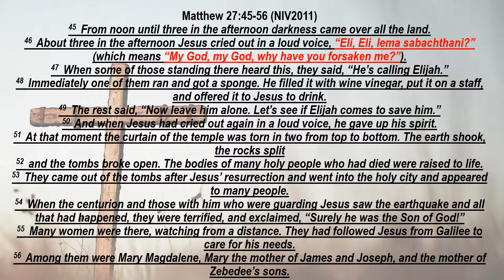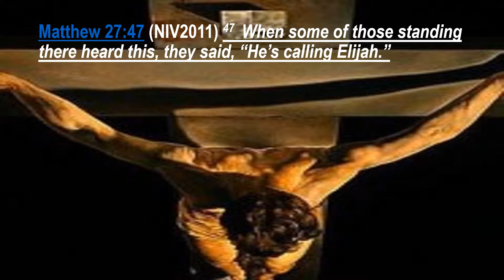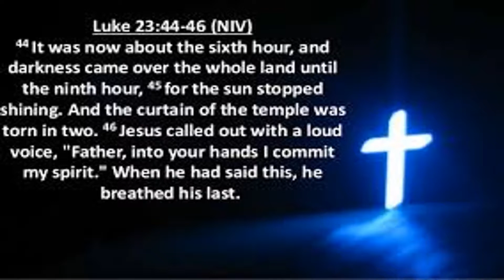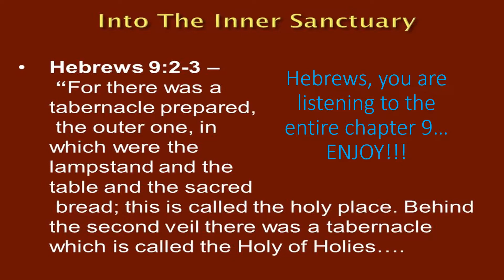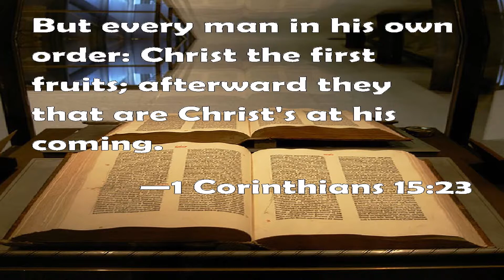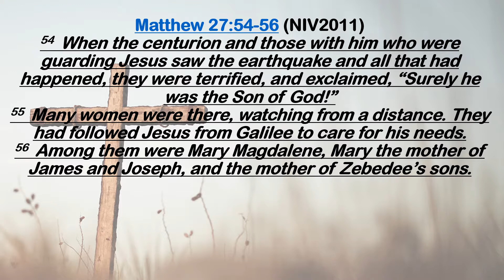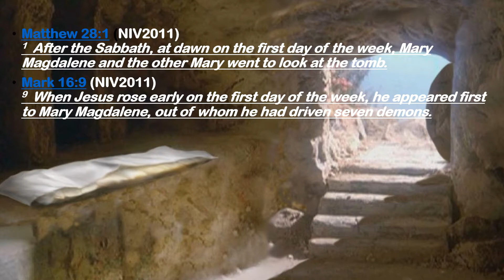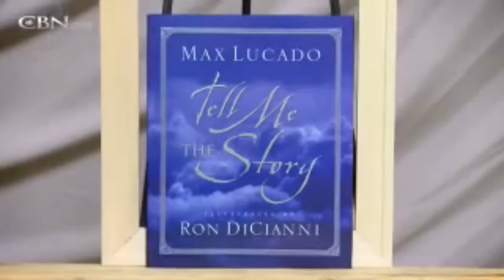Matthew 27 45 56 audio and video